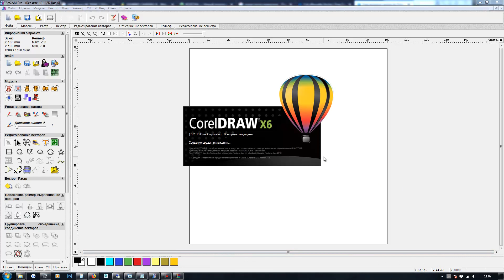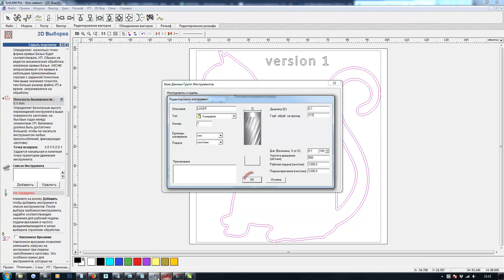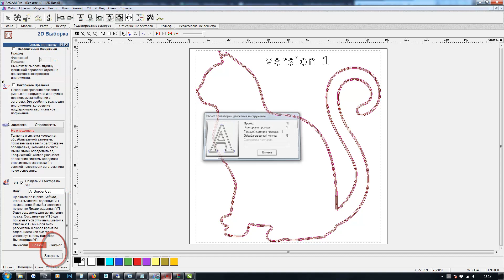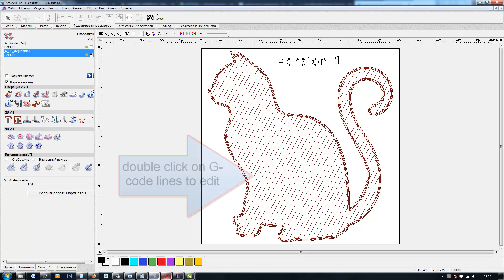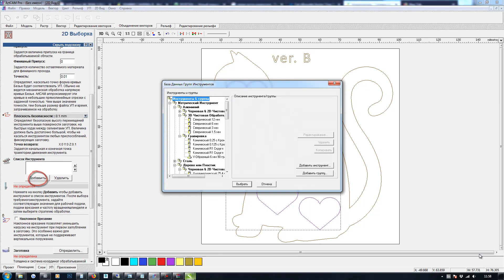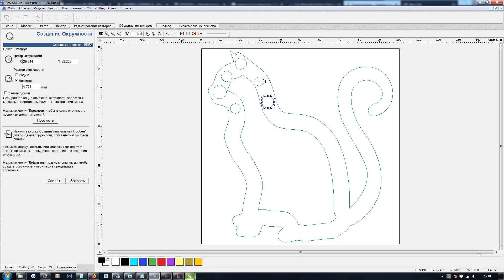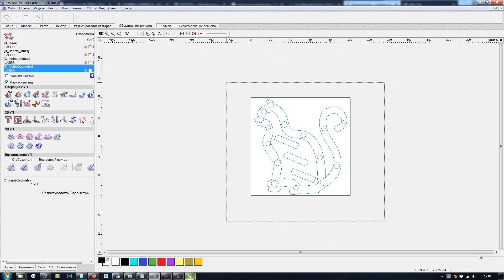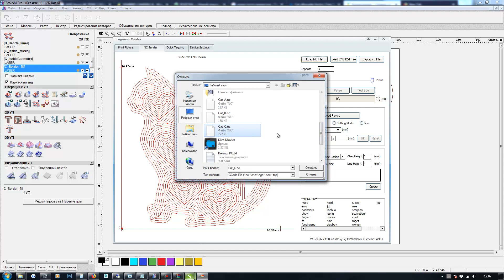making of Laser GCode file in Artcam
Using ArtCam to make G-code for the Laser engraving